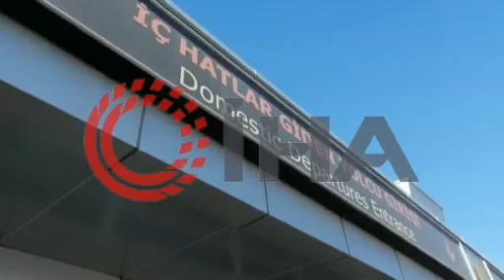Kayseri Havaalanında silah sesleri duyuldu yaralı polisler var.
Kayseri Havaalanı'nda silah sesleri duyuldu. Yaralı polisler ambulanslarla hastaneye kaldırıldı.
Kayseri Havaalanı iç hatlar terminalinde silah sesleri duyulurken silah sesleri sonrasında yaralı polislerin olduğu ihbar edildi ve olay yerine çok sayıda ambulans sevk edildi.

Polis ekipleri, iç hatlar terminalinde geniş güvenlik önlemleri alırken yaralı polisler de ambulansla hastaneye kaldırıldı.